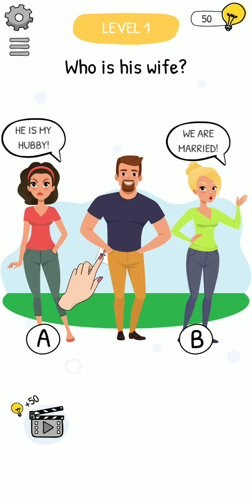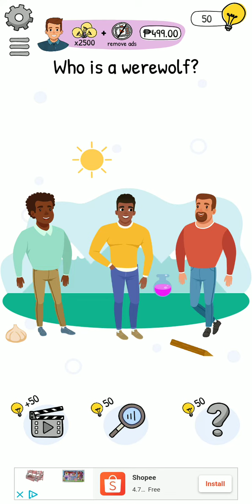Let's Play: Who is? Brain Teaser & Riddles (Level 1-13)